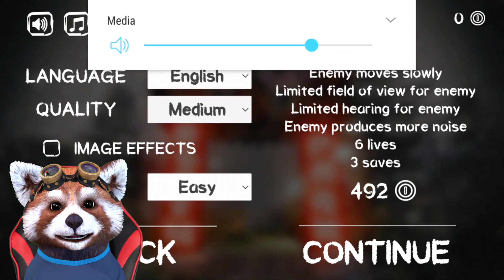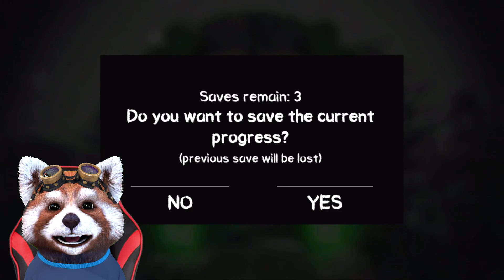POVESTEA CLOVNULUI din PARCUL DE DISTRACTII BANTUIT